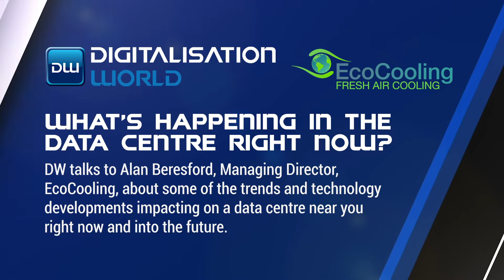What’s happening in the data centre right now?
DW talks to Alan Beresford, Managing Director, EcoCooling, about some of the trends and technology developments impacting on a data centre near you right now and into the future.

For more videos, podcasts, news and blogs delivered straight to your inbox, register for Digitalisation World